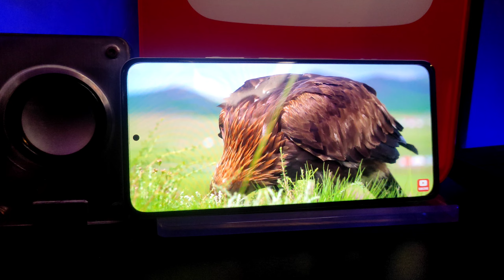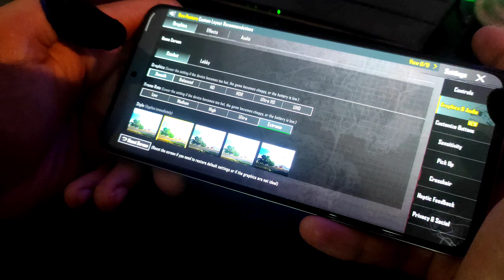POCO F4 5G Full Review in Bangla || 67W charger with powerful processor || Unboxing BD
poco f4 এই ফোনটার নাম নেওয়ার সময় আমি ভুলে poco x4 বলে ফেলেছিলাম এটার জন্য খুবই দুঃখিত।